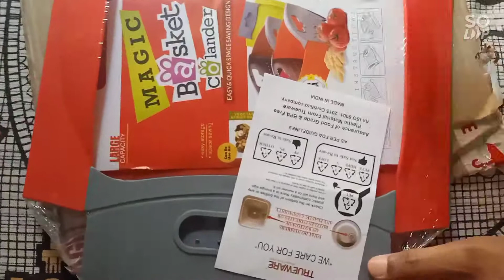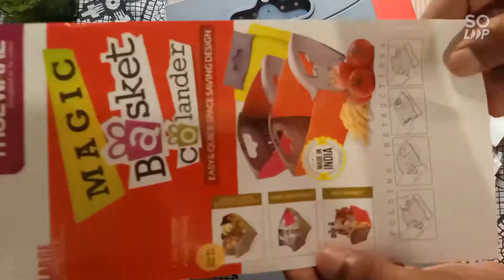Unboxing Magic Basket